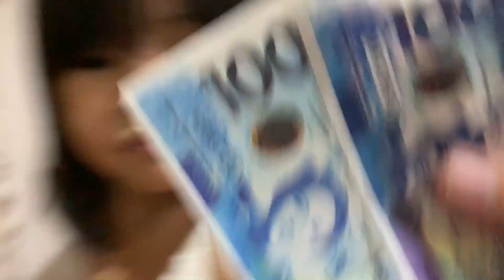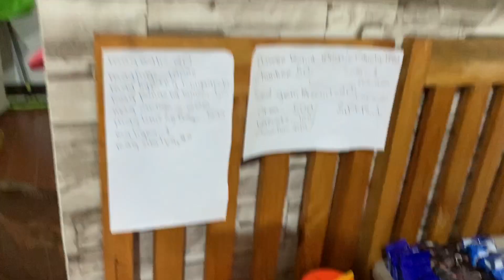NAG GAWA NG MINI SARI STORE SA MGA ANAK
VLOG: 281

 Hi guys i’m Juvy ann, I'm a 35 yrs old Filipino Youtuber who do Vlogs, Haul, DIY,and random

🔹 CAMERA USING: iphone XR

🔹 EDITOR: IMOVIE

🔹 THUMBNAIL EDITOR: PhotoGrid

             ENJOYED WATCHING